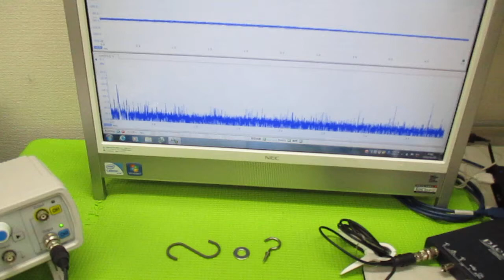メガヘルツの超音波発振制御プローブ ultrasonic-labo